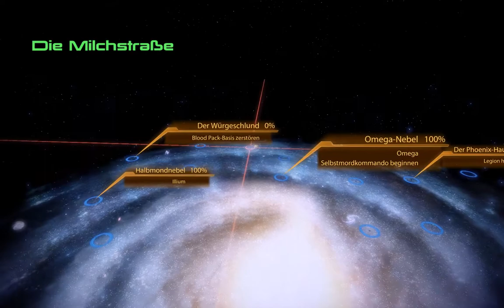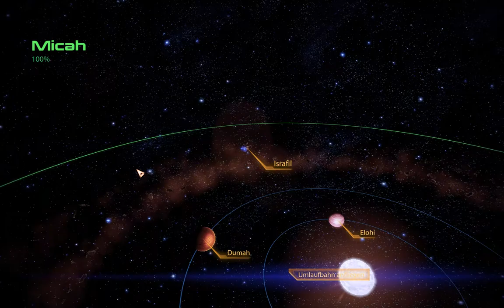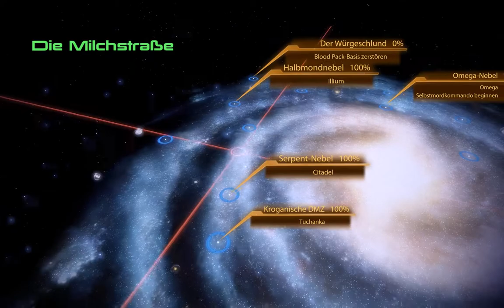PC - Mass Effect 2 - #074 - Planeten Scanner - ( Planet Scan )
► Spiel: Mass Effect 2 ( SINGLE PLAYER )
► Action Rolenspiel - Story Mode ( SINGLE PLAYER ) - Level : NORMAL +  SCHWER
► Played by AMItac

► Info

Planeten Scanner... Das sollte doch inzwischen alles sagen !

► Kontaktiert uns